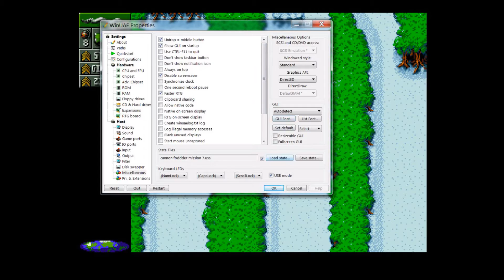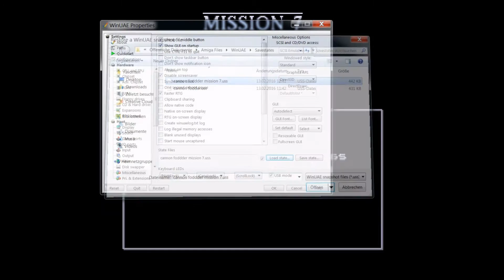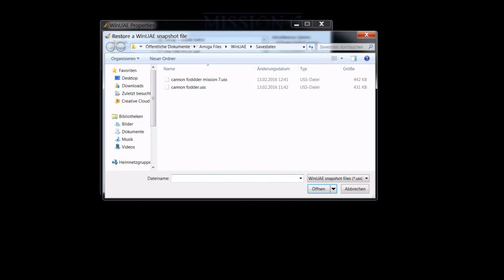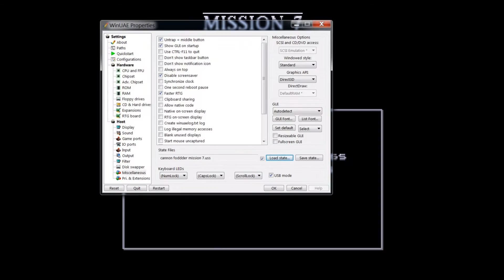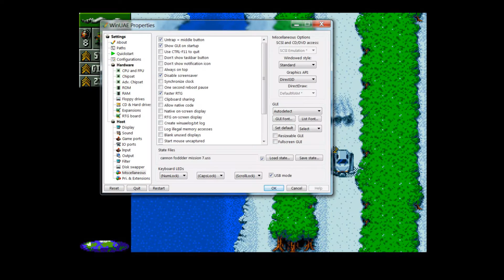Let´s Play Cannon Fodder - German - Part 07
Mein Let´s Play zu "Cannon Fodder" ...